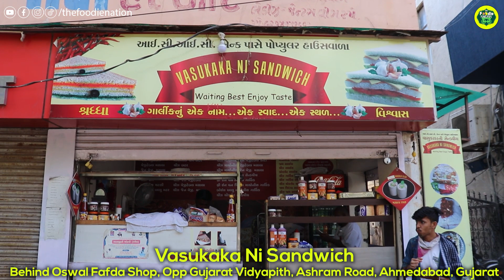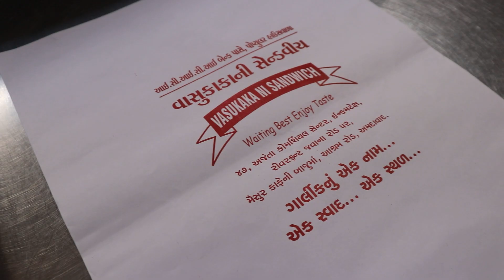Spiciest Bread Slice loaded with 3 types of Chutney | Indian Street Food | Tricolor Sandwich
Vasukaka used to visit offices with a bag of Sandwiches in his hands.
Now He has Food Joint which serves Best Spicy Sandwiches in Ahmedabad, He has invented 4 different types of Garlic Chutneys. And people are crazy about their Triranga Slice!

Address : VasuKaka ni Sandwich, opp. Gujarat vidhyapith , Riverfront Road,
Ajanta Commercial Center, Ashramroad, Ahmedabad